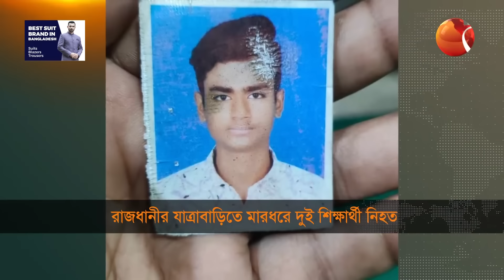'গেল থানা পাহারা দিতে ফিরল লাশ হয়ে' | Jatrabari News | Channel 24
রাজধানীর সায়দাবাদ এলাকায় ধর্ষণের অভিযোগে মারধরের শিকার হয়ে দুই শিক্ষার্থী নিহত হয়েছেন। নিহতরা হলো সাইফ আরাফাত শরীফ ও সাইদুল ইসলাম ইয়াসিন । তারা বেশ কিছুদিন ধরে সেচ্ছাসেবক হিসেবে রাস্তায় ও যাত্রাবাড়ি থানায় কাজ করছিলেন। তবে অভিযোগ মিথ্যা বলে দাবি করেন পরিবারের সদস্যরা।

»» Office Address:
Bangladesh.